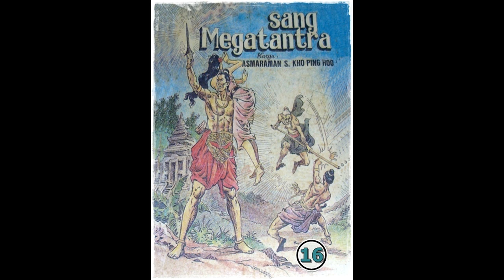Seri Cerita Silat Sang Megatantra Jilid 16